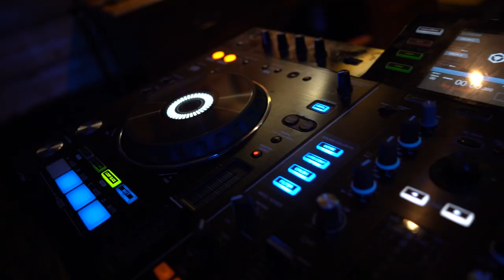Just Checking In Live #1 with Patawawa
We were thrilled to host the first ever 'Just Checking In Live' with our wonderful friends in Patawawa.

Check out what went down, the memories we created and the people we brought together all in the name of mental health.

Thank you to everyone who made it down to the Luna Lounge and remember, its